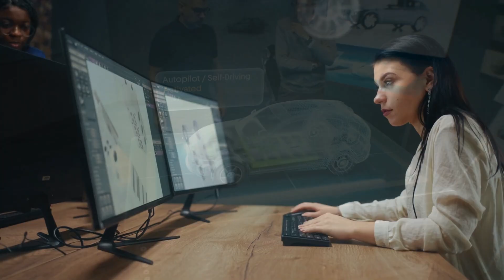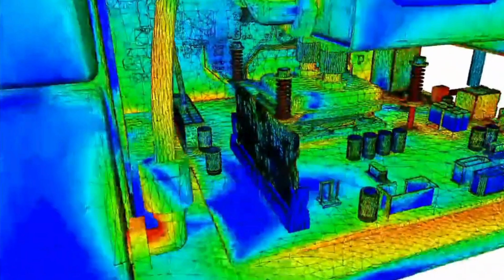Digital Twins Emerging in Semiconductor Industry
Digital twins are gaining serious traction in the white-hot semiconductor industry.

The global chip industry is increasingly leaning on advanced technologies as it pushes toward a $1 trillion USD valuation by 2030.

In Semiconductor Engineering, Laura Peters reports that digital twinning is emerging as a crucial tool for chipmakers seeking to drive innovation and efficiency without impacting actual production.

The digital twin concept emerged in the early 2000s and gained traction in the 2010s, mostly for complex system applications in the aerospace, defense and automotive industries.